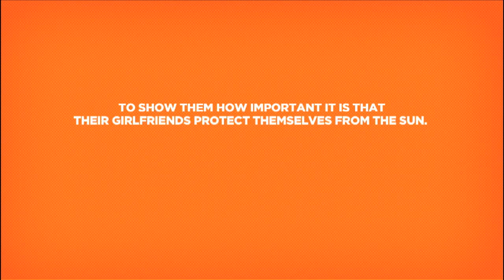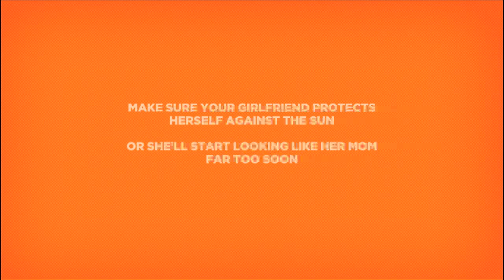Midnight Switch - A Boyfriend's Worst Nightmare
5 young guys get the surprise of a lifetime. After a day in the sun with their girlfriends, they wake up next to ...their mother in law. A drastic way to point out the dangers of sunbathing. The less you protect yourself against the sun, the faster your skin will age. So guys, make sure your girlfriend protects herself against the sun, or she'll look like her mom far too soon.